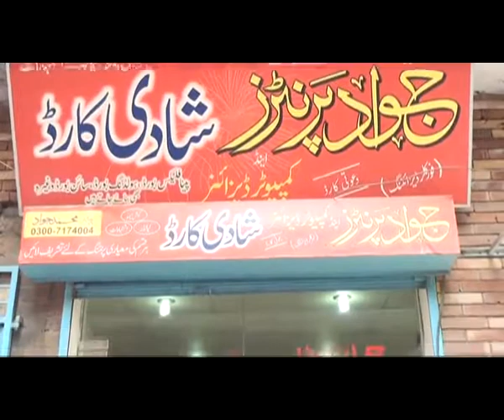Jawad Printers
For all your Designing need we are here to serve.
From Exhibition stall to a Visiting Cards or a Logo.
We Provide all types of Services in Designing & Printing.